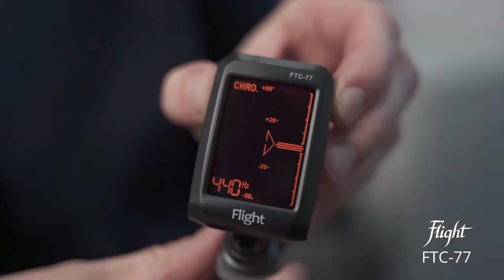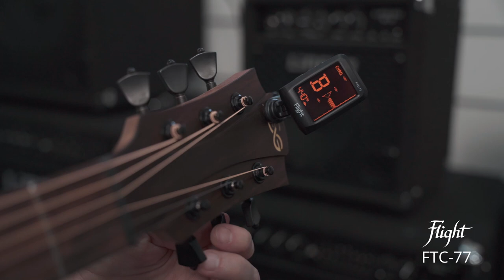Flight FTC-77 clip-on kromatski štimer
Kristina iz Music Maxa predstavlja Vam najprodavaniji clip-on kromatski štimer Flight FTC-77.